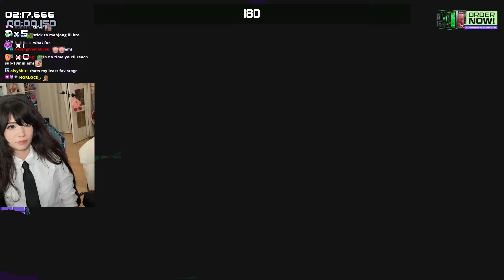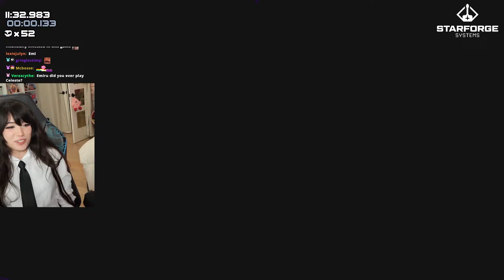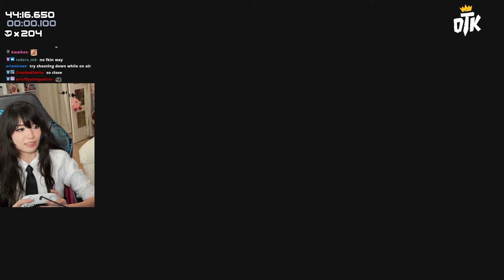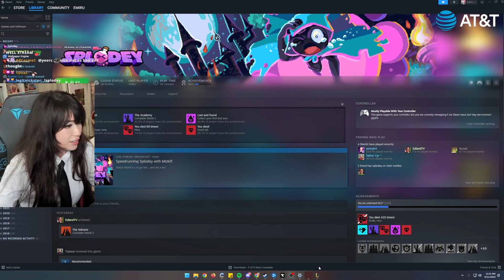Emiru Plays Splodey FOR THE FIRST TIME ⚗️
Emiru
500 E Whitestone Blvd # 3309

༝﹡˖˟ ⸜₍⁽ˊ꒳ˋ⁾₎⸝ ༝﹡˖˟